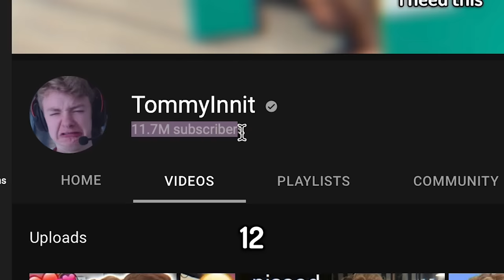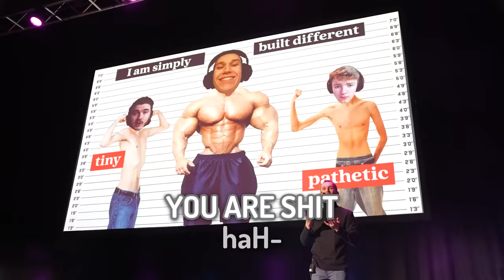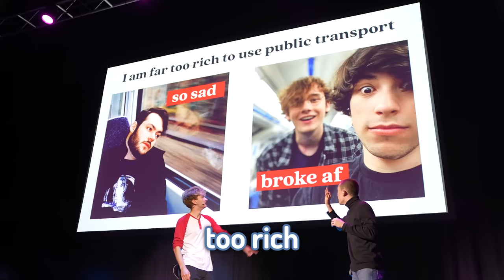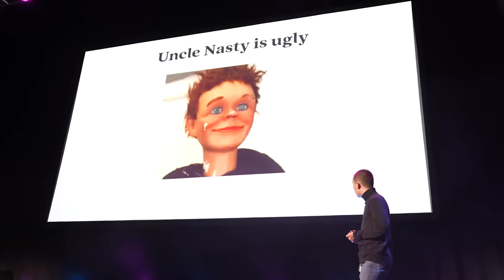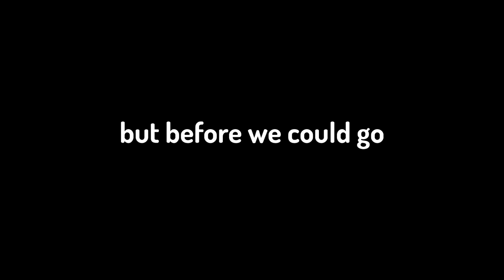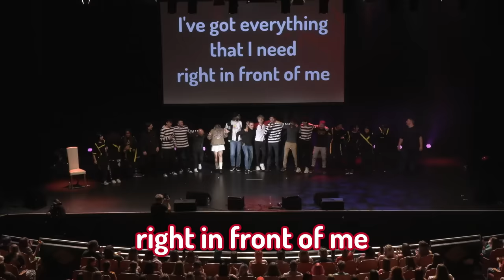I Held A Live YouTuber Talent Show...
Today TommyInnit, Ranboo, Jack Manifold, Niki & SO MANY MORE came together for the YouTuber Talent Show. This was stupid. No really, this was stupid.

Edited by @elodiegif

THANK YOU SO MUCH TO EVERYONE WHO WAS INVOLVED IN MAKING THIS POSSIBLE. This whole night was one of the coolest of my entire life. Thank you guys :))